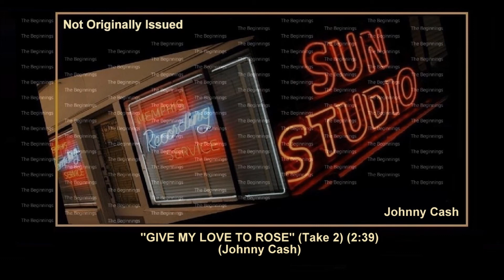(1957) Sun ''Give My Love To Rose'' (Take 2) Johnny Cash & The Tennessee Two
STUDIO SESSION FOR JOHNNY CASH

706 UNION AVENUE, MEMPHIS, TENNESSEE
SUN SESSION: MONDAY JULY 1, 1957
SESSION HOURS: 15:00-18:00
PRODUCER AND RECORDING ENGINEER - JACK CLEMENT

"GIVE MY LOVE TO ROSE"
Composer: - Johnny Cash
Publisher: - B.M.I. - Knox Music Incorporated
Matrix number: - None - Take 2 - Not Originally Issued (2:39)
Released: - 2007
First appearance: - Bear Family Records (CD) 500/200rpm BCD 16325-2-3 mono
JOHNNY CASH - THE SUN OUTTAKES

"Give My Love to Rose" is a country song by Johnny Cash, which he recorded together with the Tennessee Two at Sun Records under the production of Sam Phillips in 1957. The song was released in August of the same year as the B-side of the single "Home Of The Blues" (Sun 279), which reached number 3 in the Country Jockey charts and number 5 in the Country & Western Chart. "Give My Love To Rose" reached number 13 in the Country & Western Chart. Cash recorded the song several times. For his 2002 version, he received his fourth and final Grammy Award for Best Male Country Vocal Performance.

Cash said a prisoner from San Quentin State Prison asked him to take a message to his wife if he ever went through his hometown. This conversation, according to Cash, was the inspiration for the lyric, which is about a dying convict who is released after ten years of imprisonment. The man is on his way to Louisiana from San Francisco to see his wife and his child one last time before he dies. He collapses along the rails of the railway, where he is found by the narrator. The dying man asks the narrator to take his wife his love and a little money. The man agrees.

Cash recorded the song at Sun Records in his usual manner, playing the rhythm guitar himself, with Luther Perkins and Marshall Grant on the lead guitar and bass respectively. The song was the last one which Sam Phillips supervised as a producer. Producing duties then passed to "Cowboy" Jack Clement. An alternative take, with choruses in the background, was rejected by the label.

Cash recorded the song several times over the course of his career. It appears on the 1960 album ''Johnny Cash Sings Hank Williams'', even though the song is not one of Williams'. It also appears on the album ''All Aboard The Blue Train'' with Johnny Cash, released in 1962.

He also included the song on the following albums: ''I Walk the Line'' (1964), ''At Folsom Prison'' (1968), American IV: The Man Comes Around (2002). In April 1999 Bruce Springsteen played a solo acoustic version of the song, for the television show ''An All Star Tribute To Johnny Cash''. Springsteen rated the song as one of his favorite Cash songs.

"Give My Love To Rose" was a departure from almost anything recorded previously and is well-crafted performance. It covered a theme that Cash would return to time and time again throughout his career, prisons and prisoners. There are differences between the three takes featured here and the released version. Luther attempts a syncopated rhythm with a continuous guitar figure that he seems to struggle to keep up throughout the song and he slowed down ending is missing from these takes and had yet to be perfected. "Home Of The Blues" and "Give My Love To Rose" were issued as a single and reached a respectable number 5 on the country charts.

"Give My Love To Rose" is more minimalist than ever. A western ballad, it represents the first time that Cash's infatuation with the Old West (which would later consume entire albums) intruded itself onto disc. "Rose" is a mournful tale of a dying man's wishes told to the minimalist accompaniment. The slight change in direction brought forth some reward when the single rose quickly to number 5 in the country charts and number 88 in the pop listing before dying away. That showing encouraged Jack Clement to persevere in his attempt at sweetening Cash's sound. Billboard was correct when they described this as a "very strong reading of an unusual piece of country material".

Johnny Cash - Vocals and guitar
Luther Perkins - Guitar
Marshall Grant - Bass